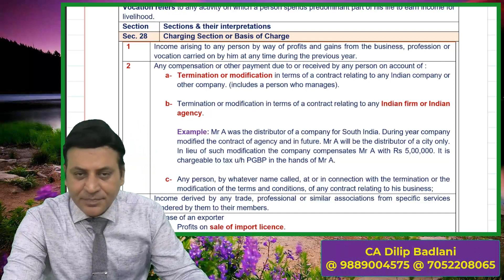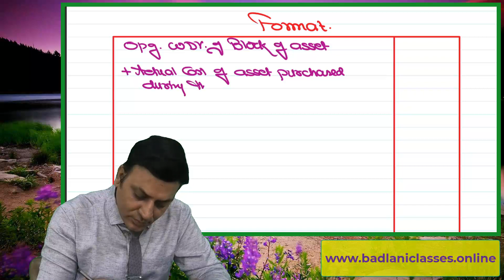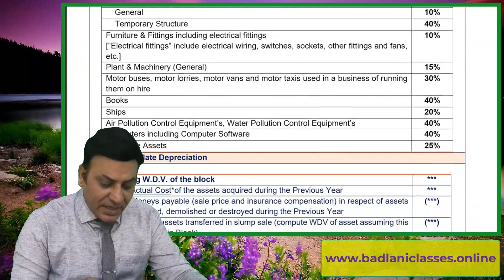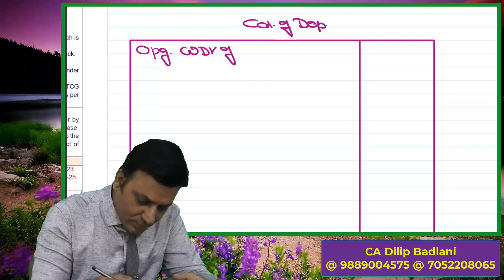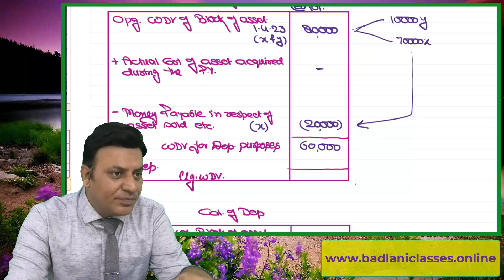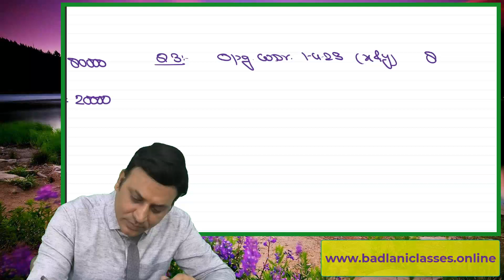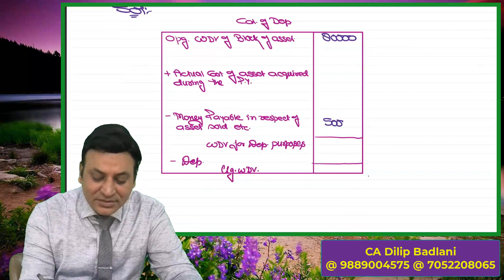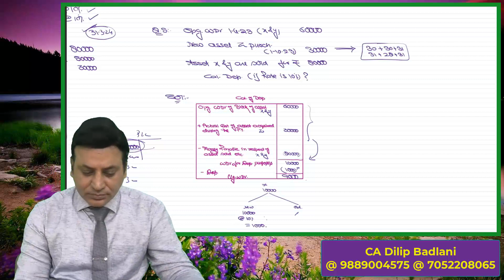Income Tax: PGBP: Lecture 3: Profit and Gains of Business or Profession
To Buy Google Drive / Pen Drive contact at :
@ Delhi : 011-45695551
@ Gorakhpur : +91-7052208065